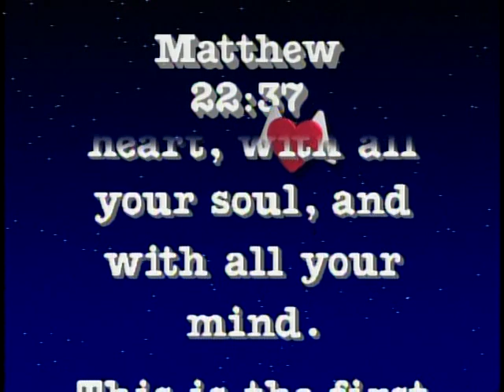Steve Green You Shall Love The Lord Matthew 22:37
From Steve Green Hide 'Em In Your Heart Volume 1
"You shall love the Lord your God with all your heart, with all your soul, and with all your mind. This is the first and great commandment. And the second is like it: You shall love your neighbor as yourself." Matthew 22:37